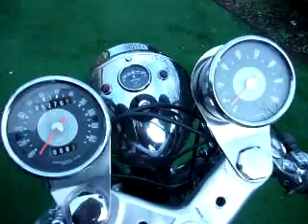norton dominator cafe racer running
norton 99 dominator 1962